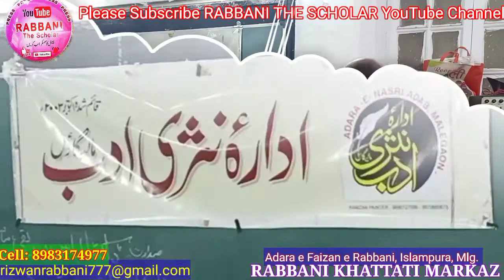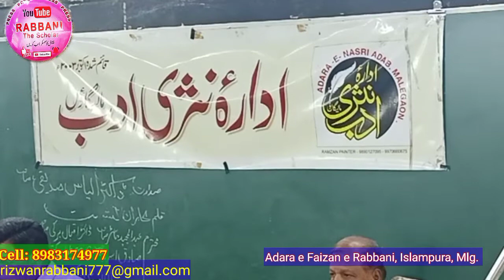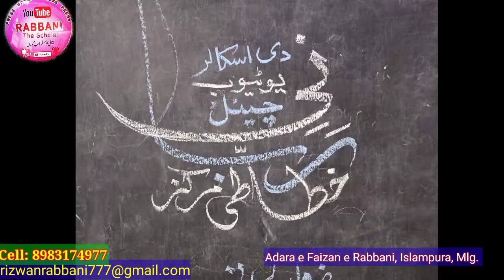Adara e Nasri Adab || Nashist No 183 || Mustafa barkati Sir || kahani ||Tanqeed O Tabsera |Malegaon